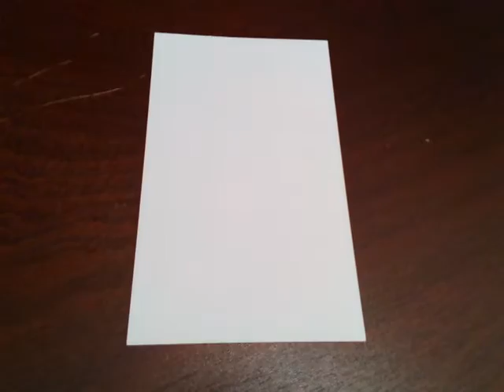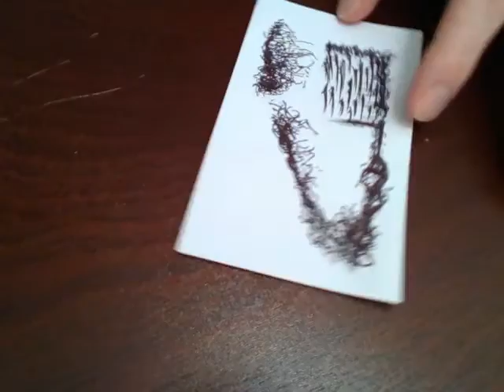Beard Man Mountain